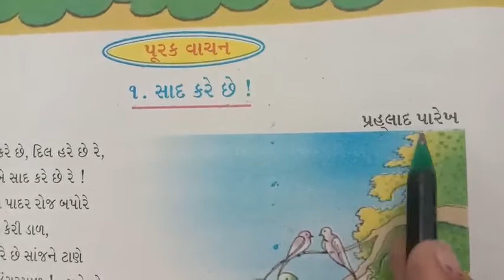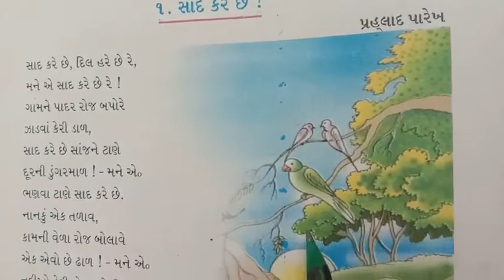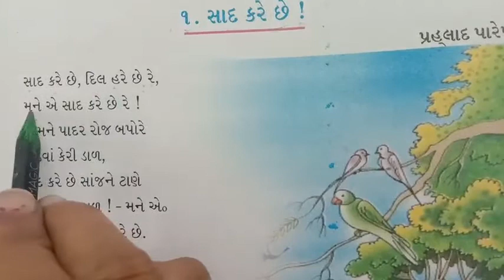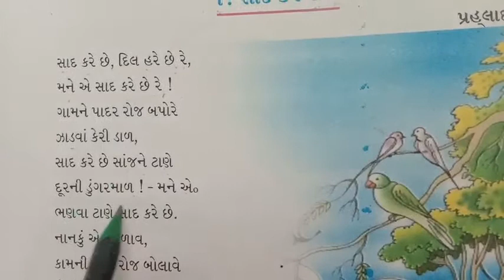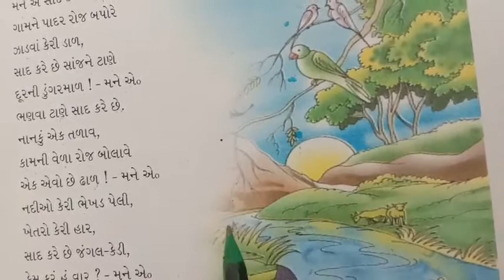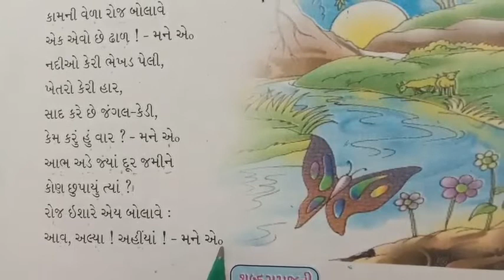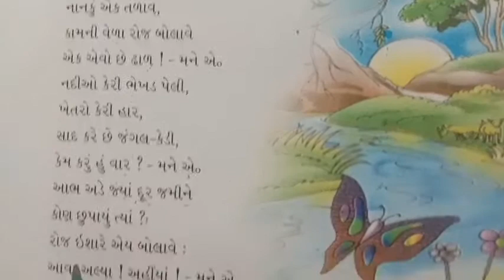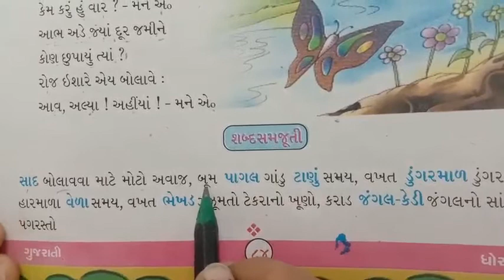STD 04 GJU PURAK VACHAN